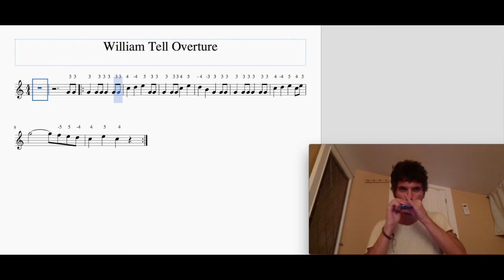How to Play "William tell overture" on Diatonic Harmonica (C)